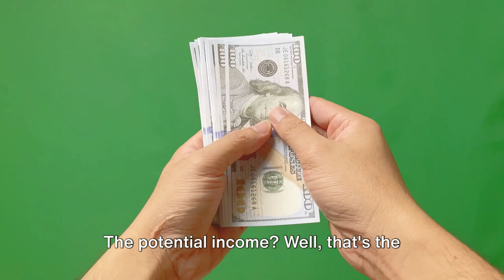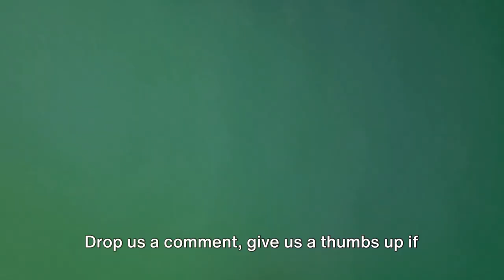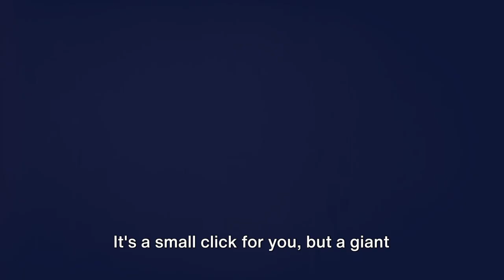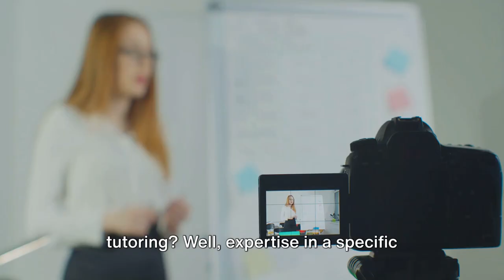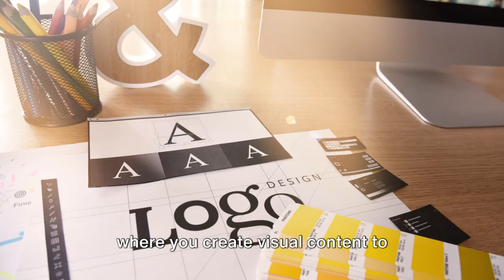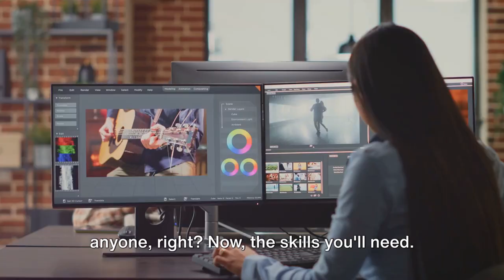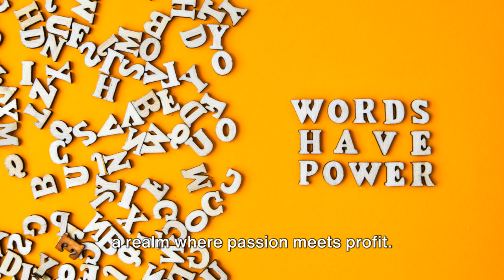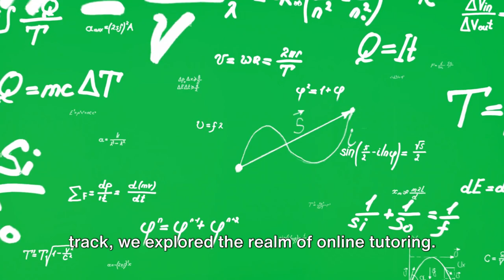7 Side Hustles to Boost Your Income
Looking to make some extra income?🤔 In this eye-opening video, we delve into the world of side hustles and reveal the top 7 opportunities to boost your bank account!💰
Join us as we delve into the pros and cons of each side hustle and uncover the necessary skills you need to succeed. Discover how to turn your spare time into valuable cash and explore the diverse range of side hustles available to you!💡 So don't miss out on this money-making masterclass!

Outline

00:00:00
Introduction

00:00:44
Freelance Writing

00:02:33
Blogging

00:04:25
Subscription Reminder

00:05:11
Online Tutoring

00:07:04
Dog Walking

00:08:51
Photography

00:10:17
Becoming a Virtual Assistant

00:11:24
Graphic Design

00:13:12
Conclusion